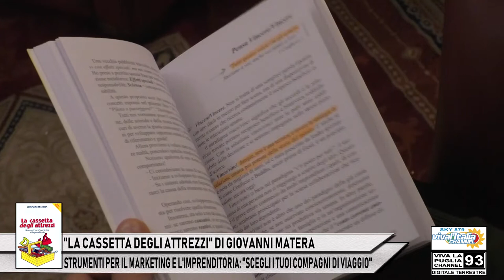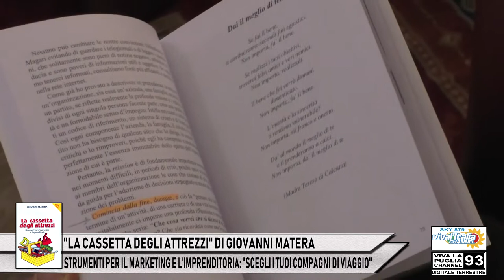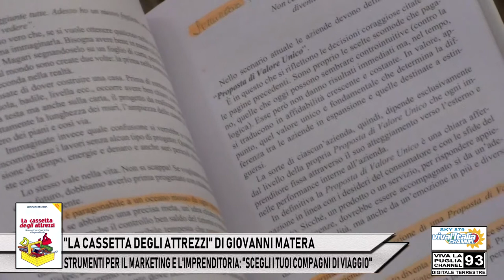14 - "LA CASSETTA DEGLI ATTREZZI" DI GIOVANNI MATERA: “SCEGLI I TUOI COMPAGNI DI VIAGGIO”